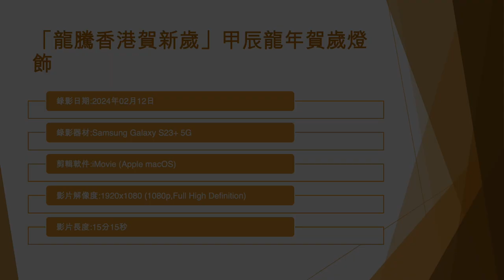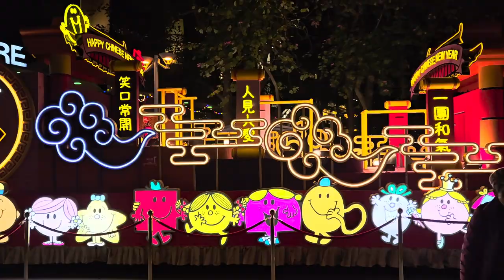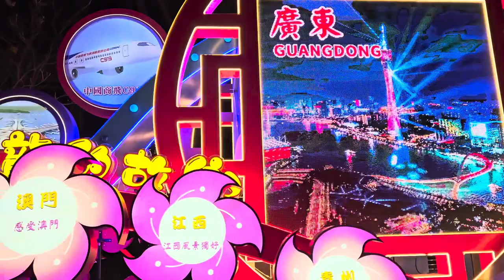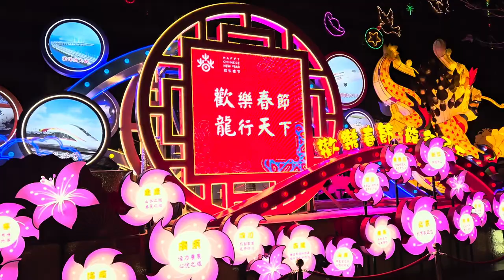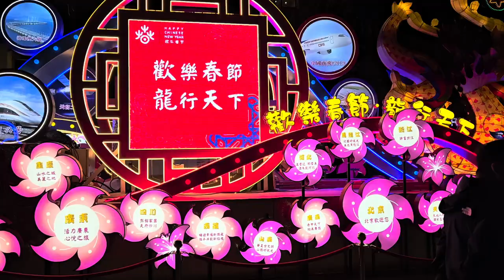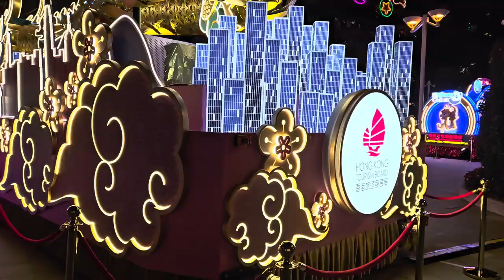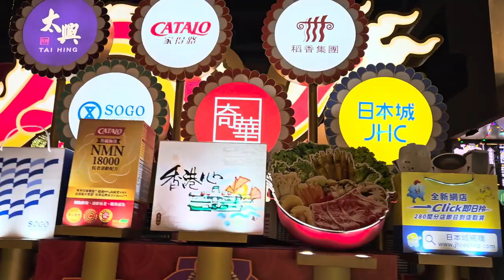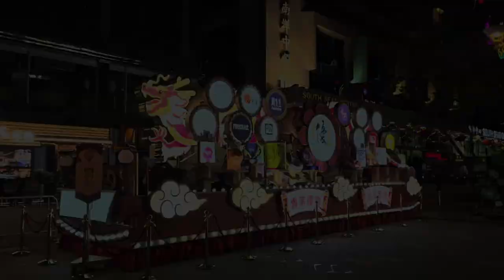「龍騰香港賀新歲」甲辰龍年賀歲燈飾 (2) - 2024年02月12日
錄影日期:2024年02月12日
錄影器材:Samsung Galaxy S23+ 5G
剪輯軟件:iMovie (Apple macOS)
影片解像度:1920x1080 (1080p,Full High Definition)
影片長度:15分15秒